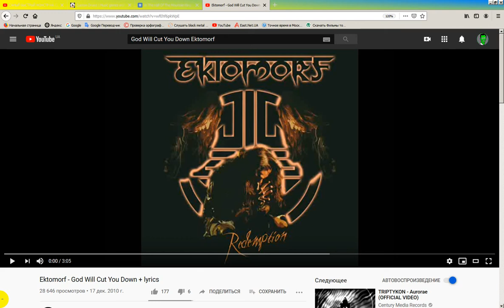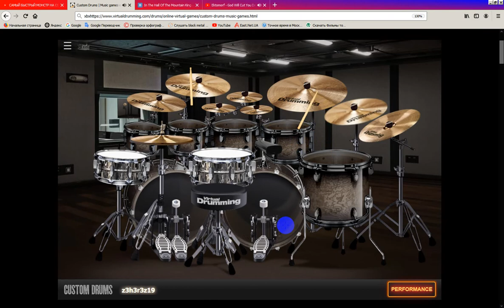VirtualDrumming.com = Ektomorf - God Will Cut You Down (Drum Cover)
VirtualDrumming.com